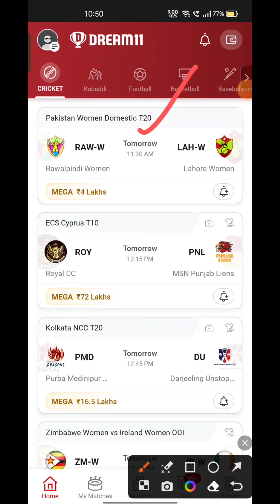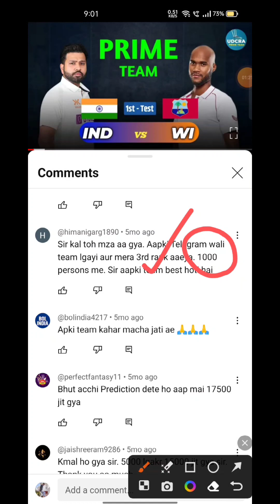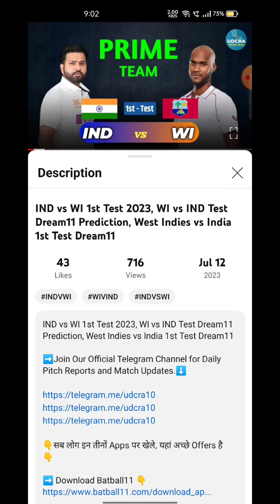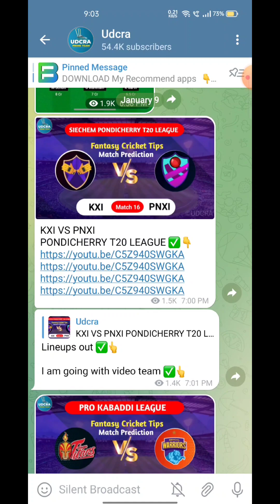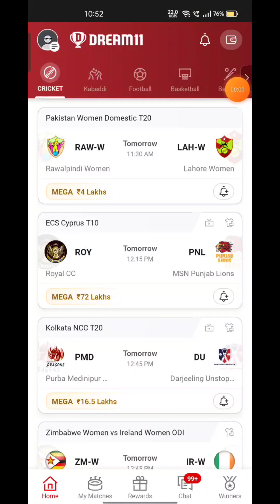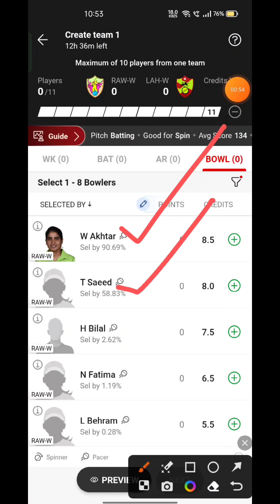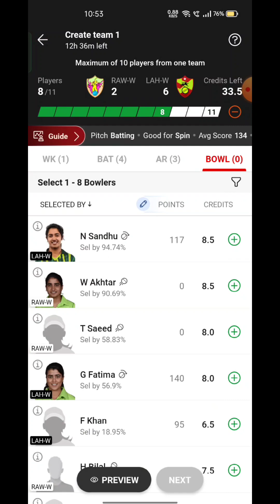RAW-W VS LAH-W Fantasy Dream 11 prediction, RAW-W VS LAH-W PAKISTAN DOMESTIC T20 2024 Match Preview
RAW-W VS LAH-W Fantasy Dream 11 prediction, RAW-W VS LAH-W PAKISTAN DOMESTIC T20 2024 Match Preview, Full Stats+ Info, Report

RAW-W VS LAH-W Playing 11
RAW-W VS LAH-W dream11 team prediction Udcra
RAW-W VS LAH-W 2024 Match Preview Players Stats

RAW-W VS LAH-W PAKISTAN DOMESTIC T20 dream11 team prediction
RAW-W VS LAH-W 2024 Playing11
RAW-W VS LAH-W  match 2024
RAW-W VS LAH-W PAKISTAN DOMESTIC T20 Match Preview & Analysis
RAW-W VS LAH-W Pakistan Domestic T20 match 2024  Live Stream
Rawalpindi Women vs Lahore Women Live Streaming
Rawalpindi Women vs Lahore Women Live head To Head
Rawalpindi Women vs Lahore Women Live Match Prediction Dream11 Prediction